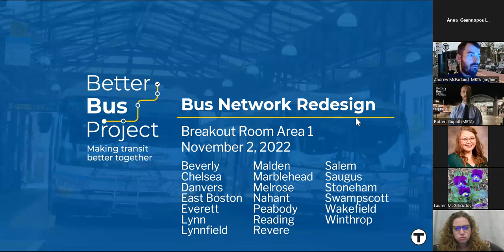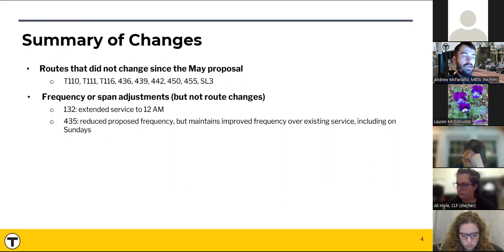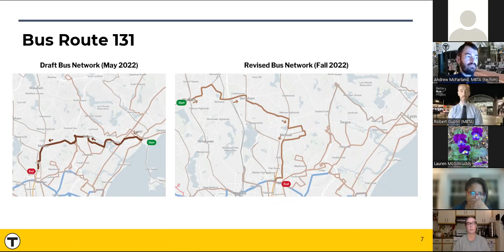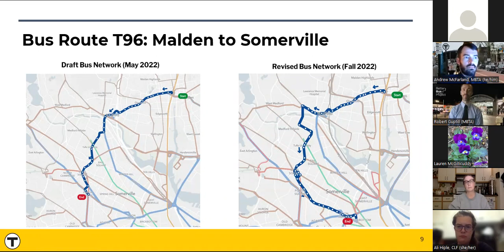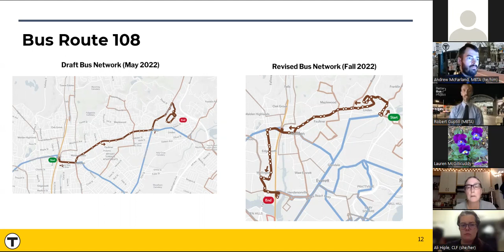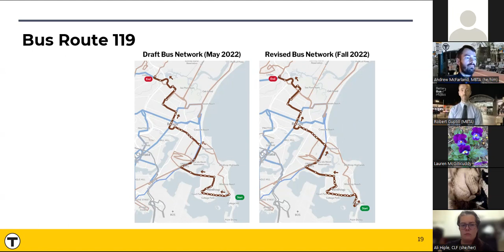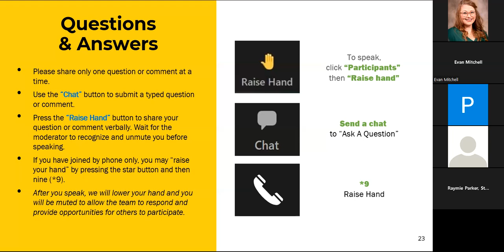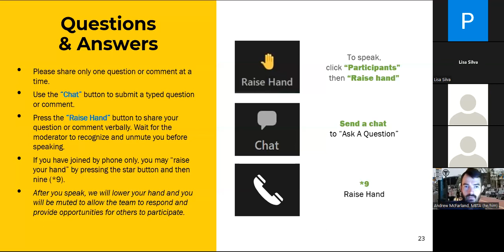Bus Network Redesign - Virtual Public Meeting - Breakout Room 1 | November 2, 2022